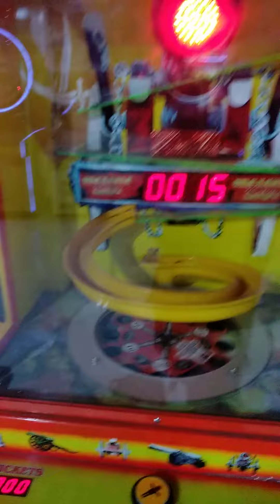Adek Kirana sufi ikut bermain di time zone